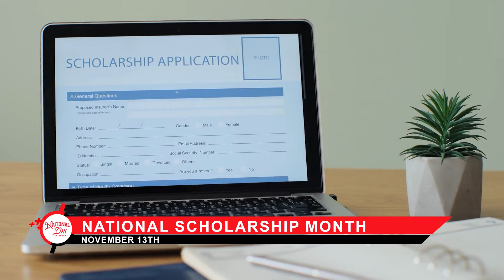NATIONAL SCHOLARSHIP MONTH | November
This month, seniors (and some juniors, depending on the scholarship) are encouraged to get organized and apply for as many scholarships as possible to help them pay for higher education.

READY TO JOIN IN ON THE CELEBRATION?

Thank you for celebrating every day with us!